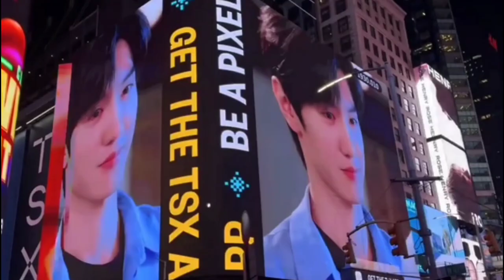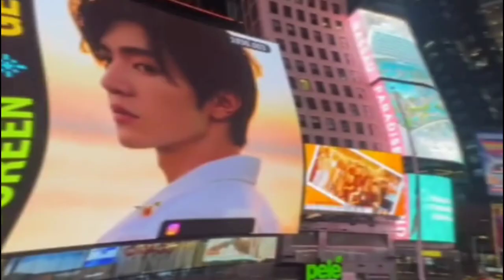HAPPY BIRTHDAY Chen Zhe Yuan, Mira como Disfruto el Actor en su Cumple